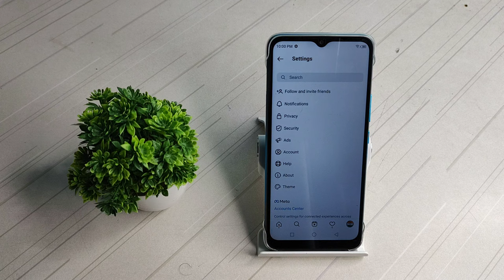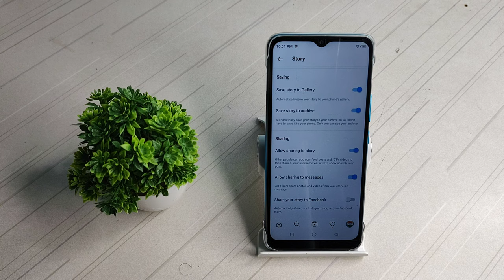how to all your instagram story by and facebook in xiaome 11 i, apni instagram story go facebook par